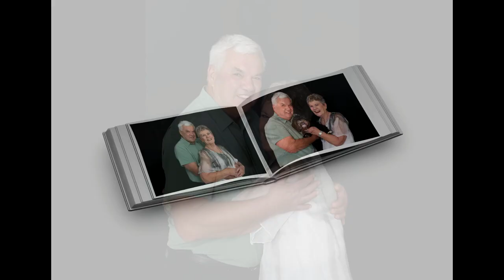Ian & Margaret Behind the scenes of their photography shoot with Gayle from, Twisted Willow Studio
"Gayle you are amazing! You made it into a fun experience, wouldn't change a thing.  Wouldn't hesitate to refer people to Gayle, she makes the whole experience fun and she has an amazing talent for photography.  Loved it!  Margaret & Ian".